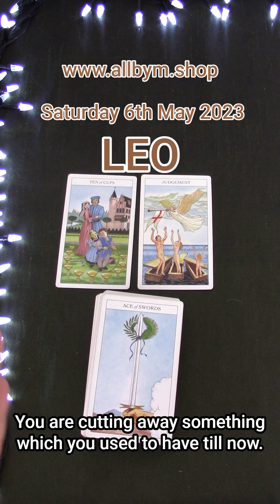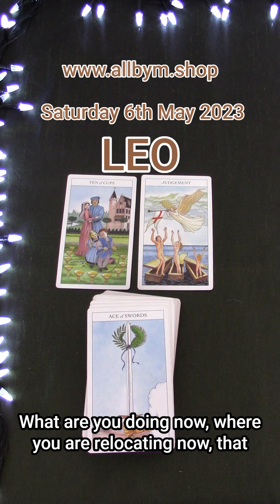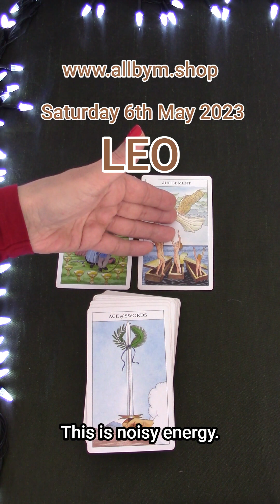LEO | SATURDAY MAY 6TH 2023 | DAILY TAROT READING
Hi Leo! This is your daily tarot cards reading by M for M for Saturday May 6th 2023. Enjoy,M.